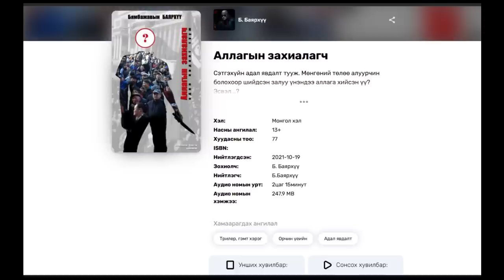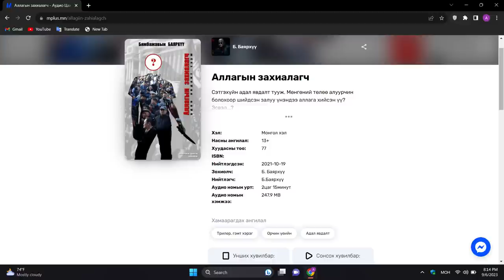"Аллагын захиалагч" 3-р хэсэг~Б. Баярхүү /адал явдалт, гэмт хэрэг/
Сэтгэхүйн адал явдалт тууж. Мөнгөний төлөө алуурчин болохоор шийдсэн залуу үнэндээ аллага хийсэн үү? Эсвэл...?